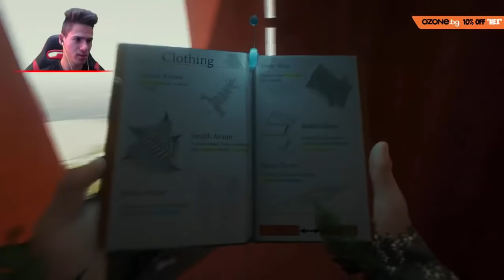Убивам крокодили + Среща с мутант The Forest - Еп. 7